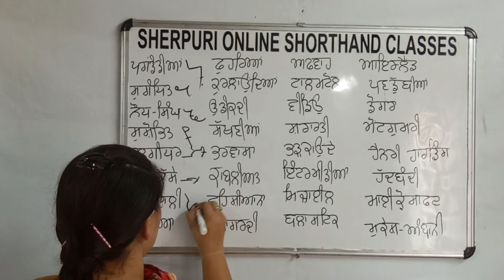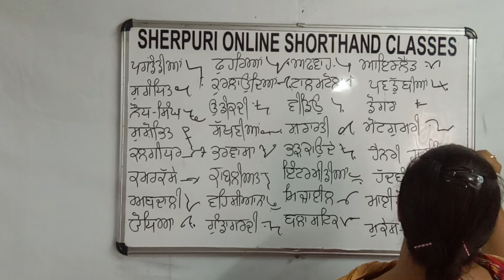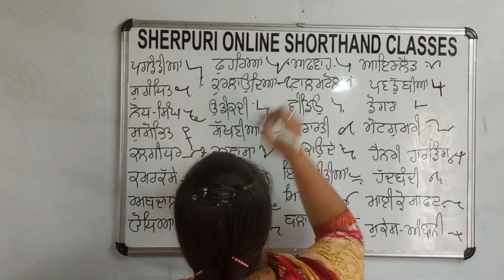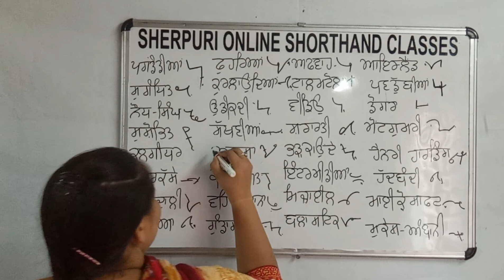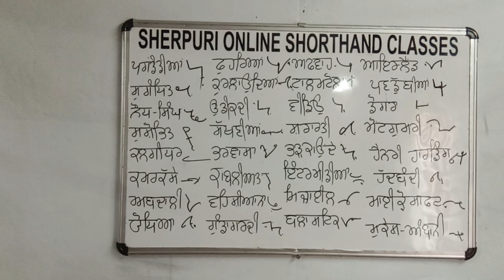64 Newspaper Shorthand Punjabi Outlines Shikh Farid VTC Faidkot 9888335327